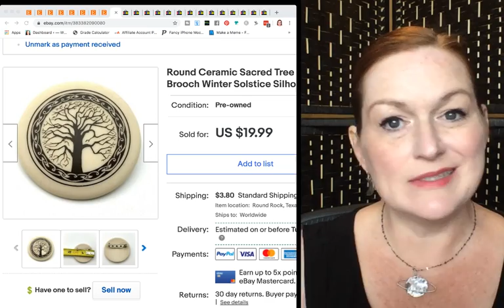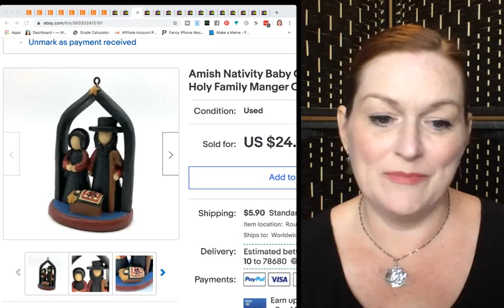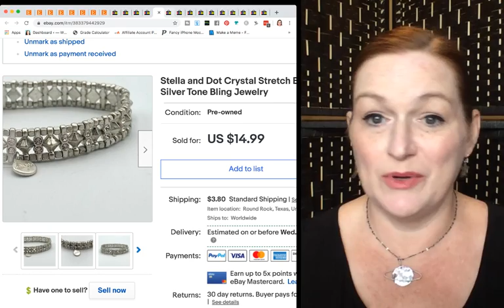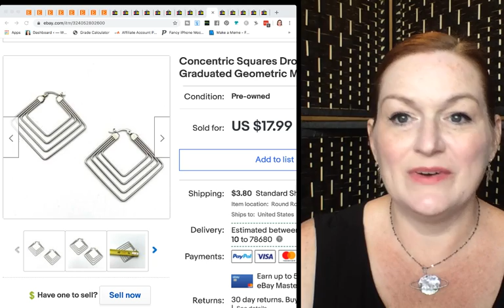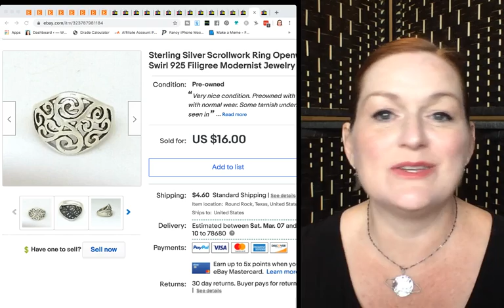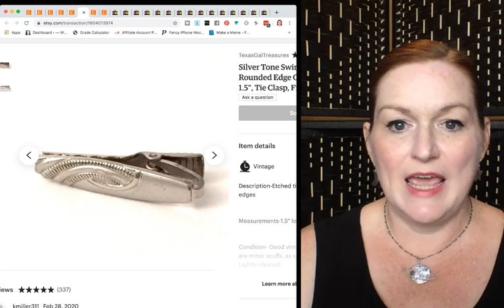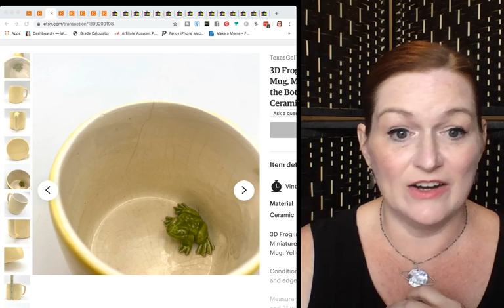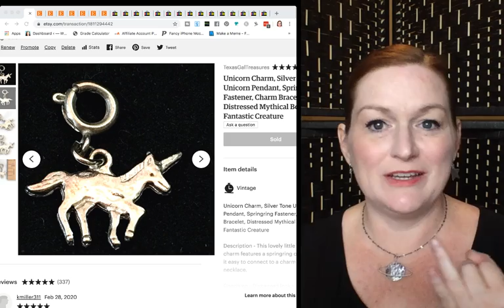$460 PROFIT! BAD RESELLING ADVICE MYTHS | What Sold On Ebay This Week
I sold items I thrifted to make $460.  I share 5 Myths that some resellers believe about selling on Ebay and how I broke those bits of bad advice to make money.  All sorts of thrifted items from garage sales, thrift stores, the Goodwill Bins Outlet to resell and flip on ebay and etsy for a profit.  Everything from books and mugs to jewelry and hats. Thrifting for a living is the way to go!